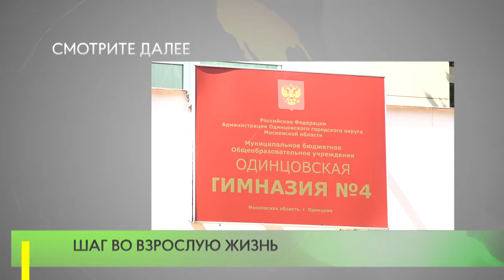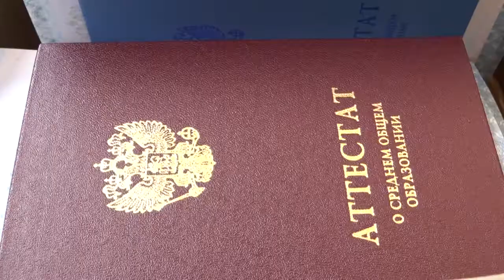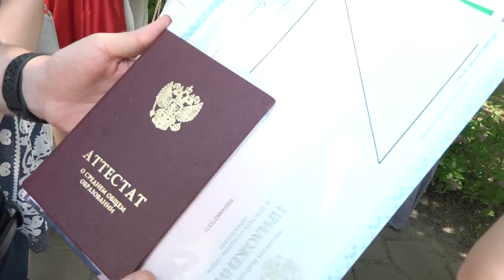Выпускной. 4 гимназия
56 выпускников двух одиннадцатых классов Одинцовской гимназии № 4 получили свои аттестаты. 16 из них – медалисты. Есть и две выпускницы, которые получили 100 баллов за ЕГЭ по русскому языку.